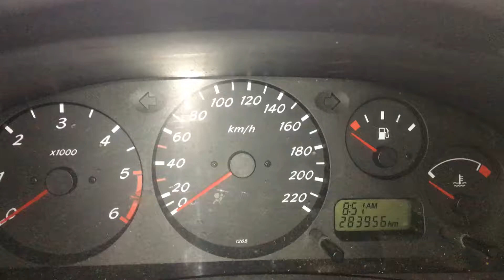Т3109 ДВС (Двигатель) Nissan Almera N16 2.2td YD22DDT